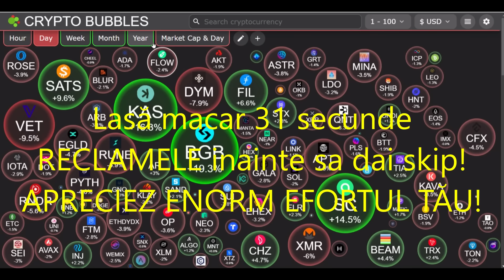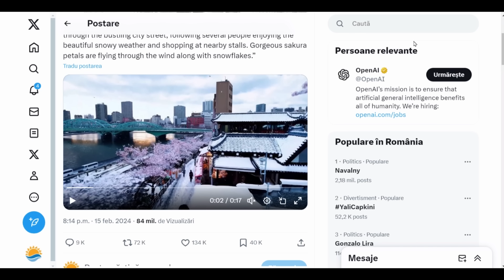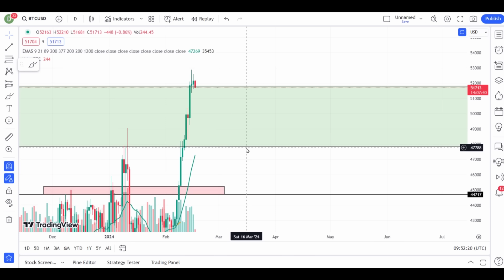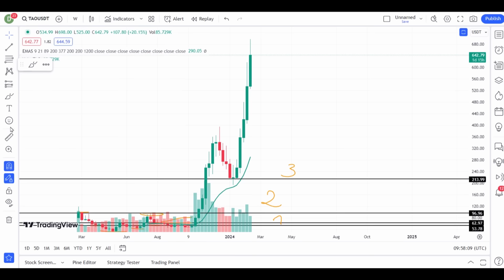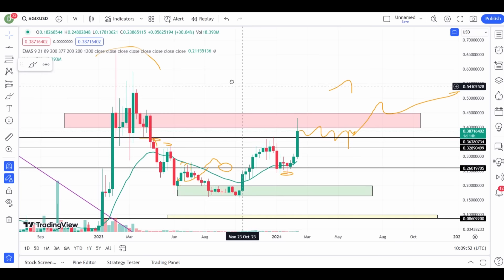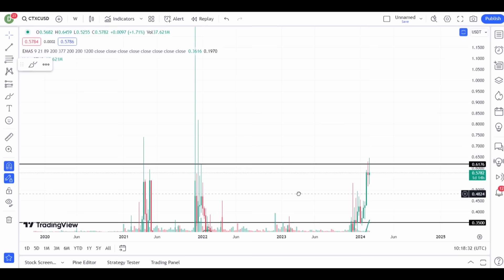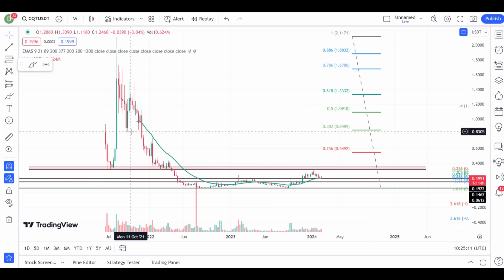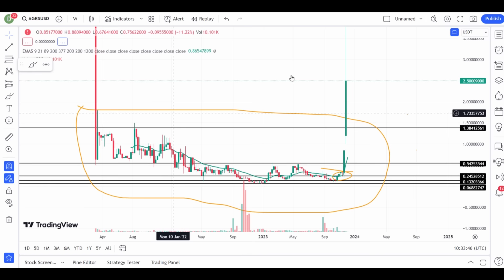OPEN AI CU PROIECTUL SORA RIDICA DIN NOU HYPE-UL PE PROIECTELE CRYPTO AI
🔥Mici atenții(cioco copil/bere subsemnatul) pe Revolut: @danielcqf

00:00 SORA-OPEN AI
07:11 COMUNITATE
13:06 PROIECTE CRYPTO AI
14:16 BTC
17:11 TAO
23:57 FET
29:40 AGIX
33:10 OCEAN
35:44 PAAL
37:53 NMR
40:07 CTXC
43:18 CQT
48:24 ARKM
49:57 AGRS